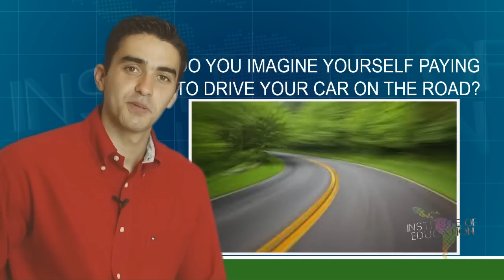AULA DE INGLÊS 385 Life in the future - work and play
Aula do curso de ingles voce aprende agora life in the future (vida no futuro). Work and play (trabalho e diversao). In 30 years time, online 20% of people will work in an office (em 30 anos, somente 20% das pessoas vai trabalhar em um escritório). More of us will work from home (mais de nos ira trabalhar de casa). That doesn't mean we'll be able to watch TV all day! (isso nao significa que nos poderemos assistir tv o dia todo). With video phones and webcams, the boss will be able to keep in touch and see exactly what we're doing! (com telefones de video e webcams, o patrao podera se manter em contato e ver exatamente o que estamos fazendo). You may not have to commute to work (voce pode nao ter que pegar conducao para o trabalho). If you want to drive on the weekend, you'll have to use a smaller, environmentally friendly car (se voce quer dirigir no fim de semana, voce tera que usar um menor e "ambientalmente amigo" carro). Reserve road space in advance (reservar a rua antecipadamente). Pay road charges (pagar taxas de ruas). Do you imagine yourself paying to drive your car on the road? (voce se imagina pagando para dirigir seu carro na rua?). Do you think it's better to work at home being watched by your boss? (voce acha que e melhor trabalhar em casa sendo assistido pelo seu patrao?). What would this experience be like? (como seria essa experiencia?). Answer these questions (responda essas perguntas). Comment about these technologies (comente sobre essas tecnologias). See you next class!

✅ Seja VIP e fale direto com o Dib